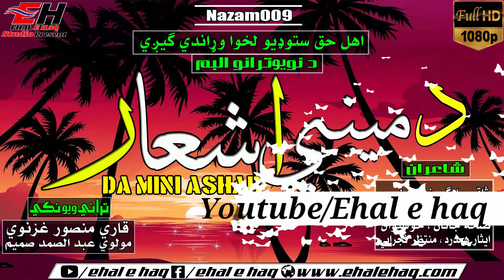Pashto Nazam | Qari Mansoor Ghaznawi o Mulwi Abdul Samad Sameem | Album دمیني اشعار Nazam(009)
Qari Mansoor Ghaznawi o Mulwi Abdul Samad Sameem / قاري منصور غزنوي او مولوي عبدالصمد صمیم Pa Awazonoo Nawe Album Da Mini Ashar دمیني اشعار
 په دي چینل کي به تاسوته هر قسم پښتو اُردو آډیو ویډیو نعتونه نظمونه حمد بیانونه تقریرونه اسلامي ویډیوز او ده قرآنِ پاک تلاوت او نور هم ډیر سه ده اسلام باره ملاویګي کي...
***Nazam***
►Asmatullah Jarar
►Wali Zaman Raza
►Mulwi Anis Haidare
►Qari Mansoor Ghaznawi
►Qari Irshadullah Ghaqabi
►Qari Abdul Jameh Majroh
►Mulwi Abdul Hakeem Sajjad
►Mulwi Muhammad Ameen Haidare
►Al Haaj Mula Muhammad Faqir Darwasih
►Qari Wali Muhammad Haqyaari Pa Awaz Nazmona Melaweegi...
***Naat***
►Gul khuban
►Hidayat Shah
►Sohil Mashoom
►Hafiz Nadar Shah
►Sallahodeen Intezar
►Ridwan ullah Ridwan Pa Awaz Naatona Melaweege.
***Bayan***
►Mulana Bijligar Sahib
►Mulana Shekh Idrees Sahib
►Mulana Mufti Nadeem Sahib
►Mulana Shekh Hassan Jan Sahib
►Mulana Mufti Nadeem Darwaish Sahib
►Mulana Abdul Rahman Akhon Zada Sahib
►Mulana Shekh Iskhaq Al Swati Sahib Pa Awaz Bayanona  Melaweegi...